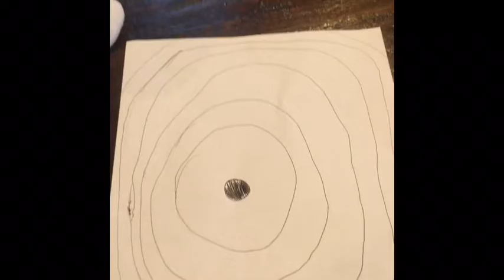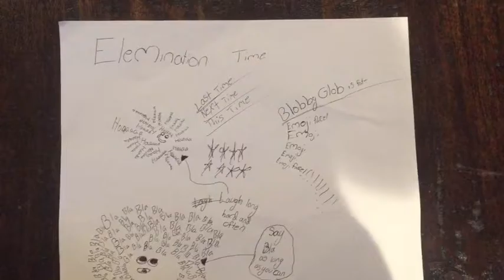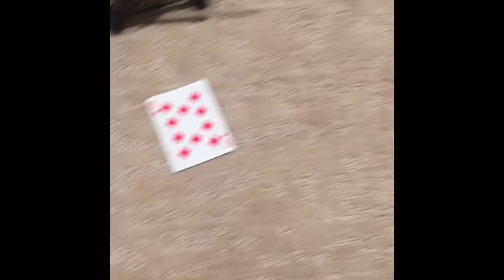CoolBananas: Poker Luck!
Episode 3! Visit "Stuffed Animal Billions" on YouTube!